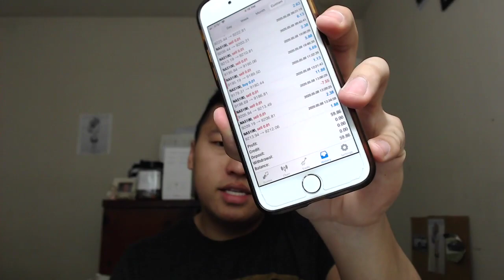Forex: $100 Forex Trading Account Fast Challenge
Hello all my Legendary Forex Traders!! The next couple weeks I am working on doubling my $100 account then will be depositing $100 into a live account!